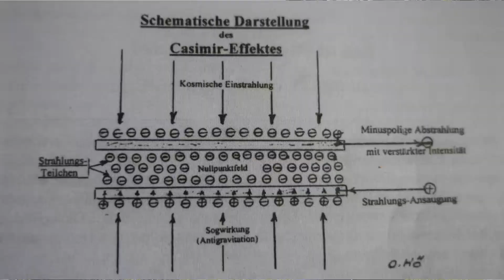Casimir Effekt🤍 Kosmisches Energie Modul💜 und 🧡gepolte💛 Hände💚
Jetzt auch erhältlich :
Link zum Lichtsprachen🌼Multimedia🌼Blume🌼Des🌼Lebens🌼Audioplayer🌼 Bestellformular:

melde dich hier bei mir falls du deine Chakras/Meridiane/Aura/Äquator oder Lebenskalender  analysiert haben möchtest:
oder wähle gleich einen  "Analyse" Termin

Geistiges Heilen dient der Aktivierung der Selbstheilungskräfte und ersetzt nicht die Diagnose oder  die Behandlung durch den Arzt oder Heilpraktiker.
Wenn sich durch die Anwendung meiner Frequenzbehandlungspraktiken- gleich welcher Art- Selbstregulationen einstellen, die als physische, emotionale oder mentale Wirkungen oder gar  als „Heilungen“ erlebt und gewertet werden könnten, so sind weder die von mir verwendeten Praktiken noch ich im rechtlichen Sinne dafür verantwortlich.
Eine von mir durchgeführten Frequenzbehandlungen   z.B. für Chakren oder Meridiane ersetzen  keinen Arzt, Heilpraktiker oder Psychiater , auch keine  andere hilfreiche unterstützenden physio- oder mental-therapeutische Behandlungen, sondern dienen ausschließlich als geistige und mentale Genesungshilfen sowie der spirituellen Lebensführung.
Laut der aktuellen Rechtsprechung ist geistig-spirituelles Heilen ausdrücklich keine medizinische Behandlung, sondern der Seelsorge oder der Religionsausübung mit dem Ziel der Aktivierung der Selbstheilungskräfte zuzuordnen.
Ich weise Sie ausdrücklich darauf hin, dass ich als Geistheiler keinerlei Diagnosen erstelle. Meine gemachten Ratschläge ersetzen weder die Untersuchung noch die Betreuung durch einen Heilpraktiker oder Arzt.

Und ich weise Sie auch ausdrücklich darauf hin, dass ich kein Arzt oder Heilpraktiker bin und auch nicht als Arzt oder Heilpraktiker auftrete.
Ich gebe in keiner Weise und zu keinem Zeitpunkt in irgendeiner Form Heilungsversprechen ab.
Die von mir teils selbst speziell weiterentwickelten Methoden ersetzen keinen Arztbesuch und auch nicht die Medikamente, die Sie derzeit einnehmen.
Dies stimmen Sie  bitte weiterhin  mit Ihrem Arzt ab.
Bei jeder Behandlung weise ich Sie  klar und deutlich darauf hin.
Sind Sie in psychischer Behandlung und nehmen Medikamente gleich welcher Art, so weise ich Sie ausdrücklich darauf hin, dass Sie dies im Vorfeld einer Geistheiler- Frequenzbehandlung angeben müssen.
Im Falle einer psychischen Behandlung sollte eine Geistheiler- Sitzung mit dem therapierenden Arzt abgesprochen werden.
Wenn hier der Begriff Heilung verwendet wird, ist damit eine Aktivierung der Selbstheilungskräfte gemeint und nicht -wie im Sinne der Medizin -das Ausheilen von Krankheiten. Da sich die Aktivierung der Selbstheilungskräfte bei jedem Menschen sehr unterschiedlich gestalten kann, werden von mir keine Heilungsversprechen oder Erfolgsversprechen für meine Behandlungen gegeben.
Ich hafte nicht für eventuelle Nachteile und Schäden, die aus den vorhergehenden gemachten Aussagen resultieren .